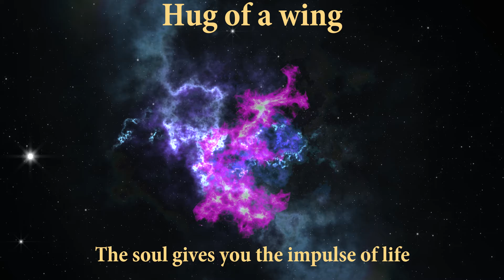Hug Of a Wing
Painting and text: Susana Khabbaz
Video Production: Thy by Suthy Studio